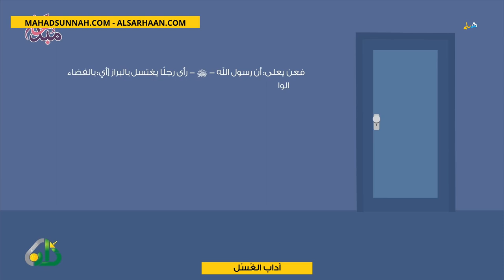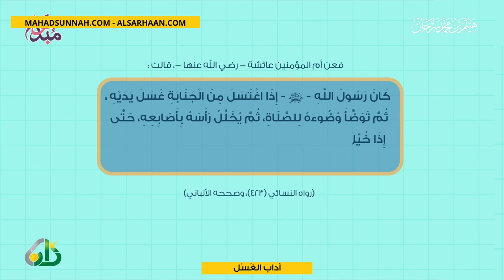65/06 آداب الغُسْل